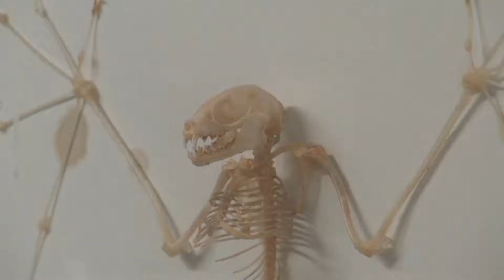Small Town Tattoo- Tiger Head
Damien tattoo's a detailed tiger head.